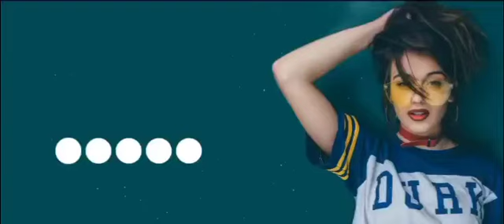NEW ATTITUDE RINGTONE 2021 | ENGLISH RINGTONE 2021 | BAD GIRLS | BEST RINGTONE